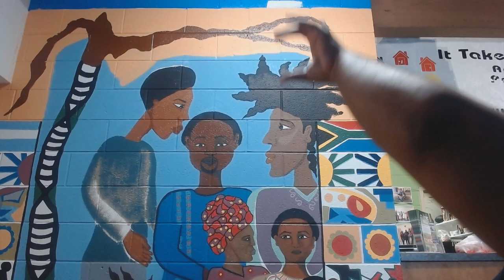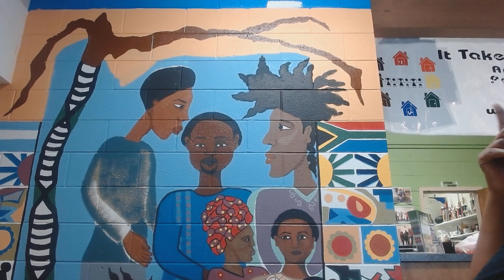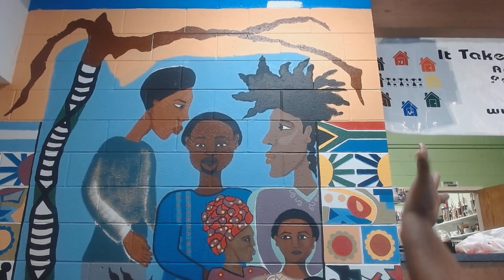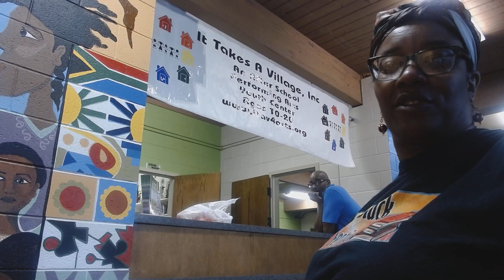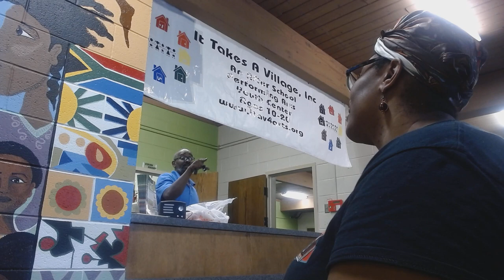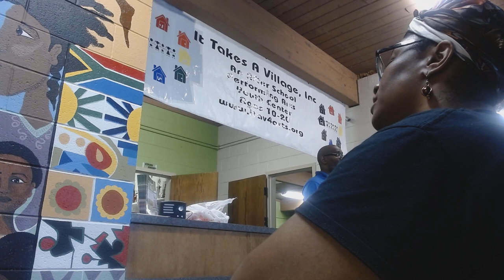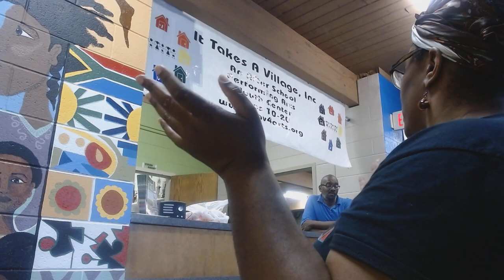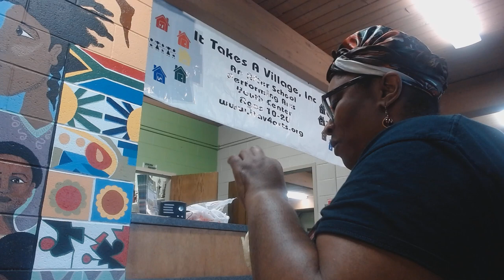ArtBooksLife Mural and Chat between Artist Steven Massey and Denise D. Cooper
Mural Vlog conversing with Steven Massey of It Takes a Village inc.

Comment often and ask me anything.
Stay Safe, Grateful and Happy.
Twitter ArtBooksLife
Facebook Denise D. Cooper

Denise Diane